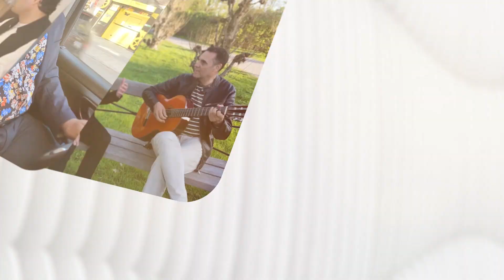Tawab Arash - Qasem Rameshgar - تواب آرش - قاسم رامشگر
Coming soon
Tawab Arash meets Qasem Rameshgar
به زودی - دیدار تواب آرش با قاسم رامشگر